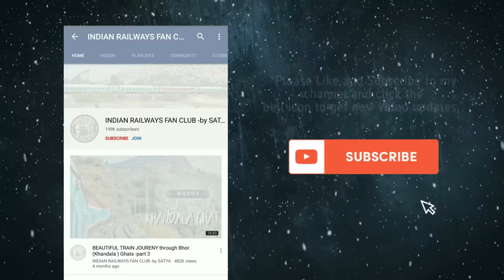Khandala Ghats Journey from Mumbai to Pune in Vistadome coach 😍